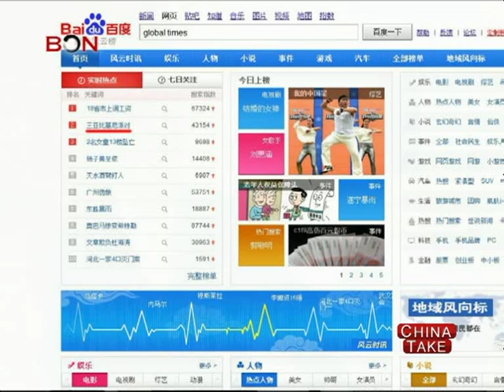Sanya bikini party - China Take - July 04,2013 - BONTV China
The People's Daily online edition reports around 1,000 people attended a massive bikini beach party in Sanya, in South China's Hainan Province, to celebrate the 13th anniversary of women's magazine Trends Health. The city government helped organize the party to promote tourism.  Sanya is known for its beaches.  Partygoers danced the zumba, practiced Tai Chi, and gave bikini shows at Haitang Bay to promote health.  The magazine has been hosting such parties for the last five years.